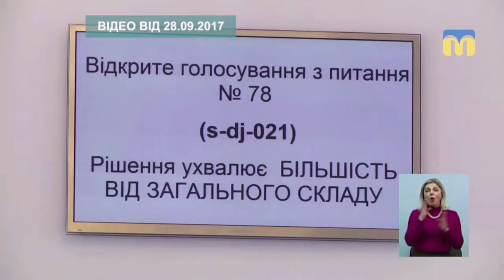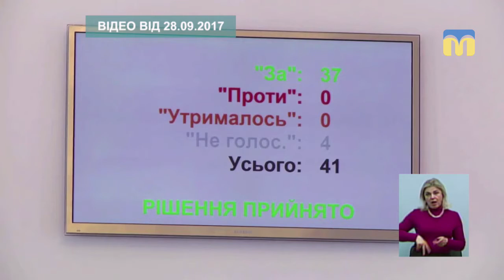Тема дня: Стан мостів і доріг Миколаєва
7 лютого на засіданні постійної комісії Миколаївської міської ради з питань промисловості, транспорту, енергозбереження, зв’язку, сфери послуг, підприємництва та торгівлі йшлося про аварійний стан мосту через Південний Буг. Начальник управління з питань надзвичайних ситуацій та цивільної оборони Олександр Герасименя ініціював винесення на державний рівень пропозиції заборонити рух великовантажного транспорту по мосту та організацію руху транзитного транспорту в об’їзд. Що заважає відремонтувати міст через Південний Буг? Від яких структур залежить своєчасний ремонт мостів та доріг Миколаєва ? – про це в програмі «Тема дня» 8 лютого 2019 року.
Гість прямого ефіру – Юрій Степанець – заступник Миколаївського міського голови